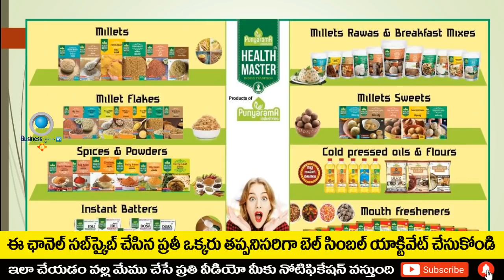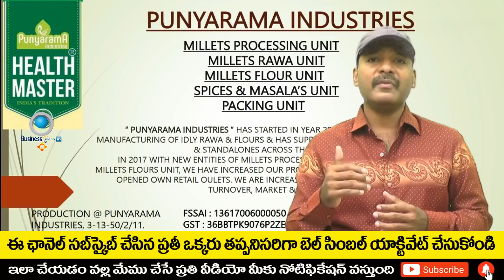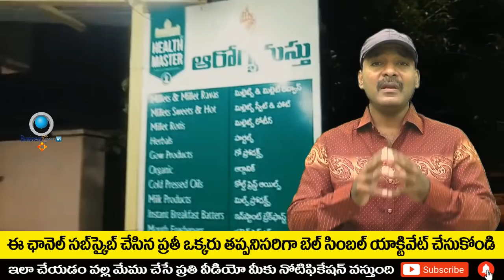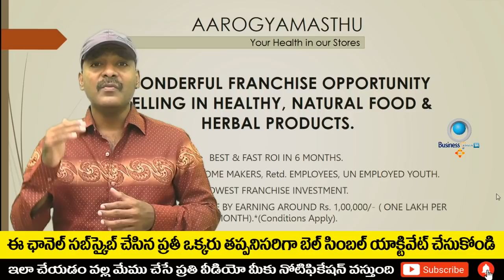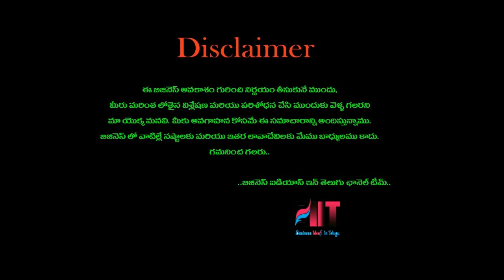బిజినెస్ ! Small business ideas! New business idea's! business ideas ! Low Investment Business Idea